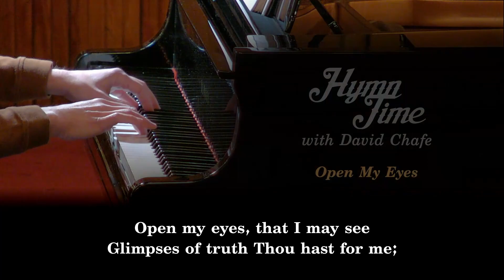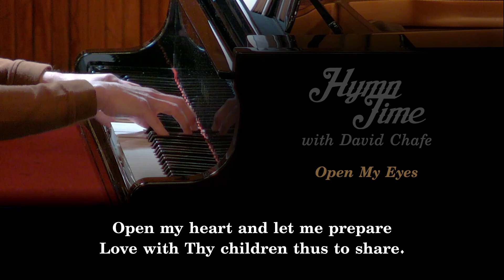Open My Eyes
This week's Hymn time selection is "Open My Eyes."

To send your gift of support to Wesley United Church, please

Mailing Address:
Wesley United Church
101 Patrick St
St. John's, NL A1E 0A5
Canada